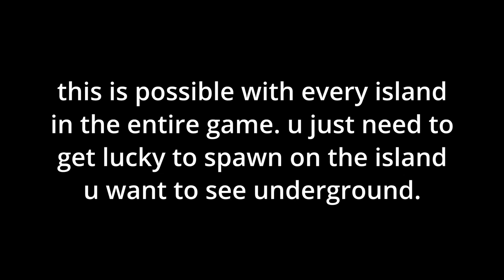how to go under every island in sea of thieves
no. 1 sot exploiter is back